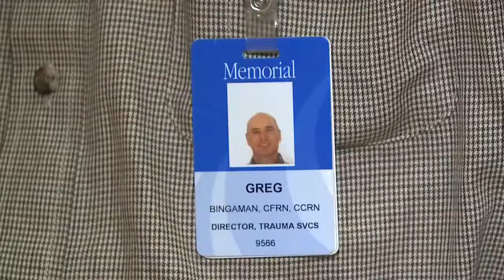Plane crash victims still hospitalized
Three plane crash victims remain hospitalized

SOUTH BEND, Ind. -- According to Memorial Hospital spokeswoman Maggie Scroope, the three people injured in Sunday's plane crash have non-life threatening injuries.

There were a total of four people on the plane. Two died and two survived.

The two victims on the plane were identified as Wes Cave and James Steven Davis, a former OU quarterback.

Jim Rodgers, 58, of Oklahoma, who was on the plane, is in serious condition. He was in surgery for about four hours.

Christopher Evans, 36, of Oklahoma, who was also on the plane, is in fair condition.

Diana McKeown, 62, of South Bend, who was on the ground, is in fair condition.

"They arrived here I believe it was approximately half an hour after the crash had happened," said Scroope.

Scroope says the three survivors, Rodgers, Evans and McKeown were taken in three separate ambulances to Memorial Hospital.

All three were taken straight to the trauma unit.

"Stressful as it was for the staff we had plenty of resources to treat these patients plus any others that came through our doors," said Greg Bingman, Trauma Services Director.

Bingman says it is the only trauma center in the region.

"We've been a designated trauma center since 2006. We are all level to adult trauma center meaning that we have been verified by the American College of Surgeons to treat probably 99 or 98-percent of trauma patients that come to our door," said Bingman.

Rodgers and Evans family were still on their way to Memorial Hospital from Oklahoma early this evening.